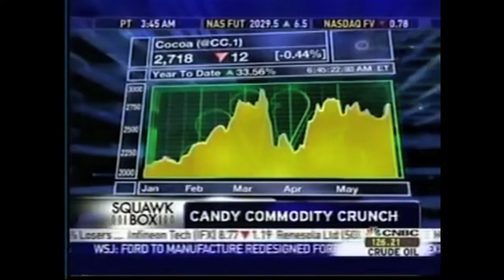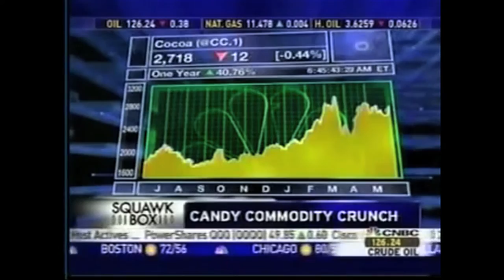Predictive Media Network: The Righteous Turn - How to Back Up an Aggressive Reporter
Seasoned reporters are becoming less likely to accept an answer to a question where the spokesperson transitions to a pre-planned, canned soundbite. Russ Rhea with the Predictive Media Network has some tips on how to deal with an aggressive reporter in an interview.